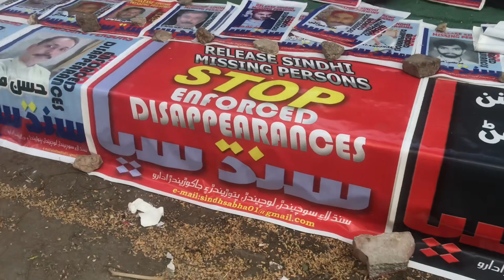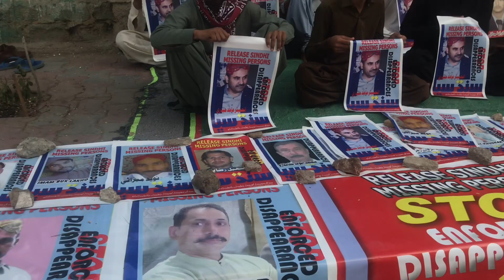Karachi: Sindh Sabha is protesting against enforced disappearances outside the Karachi Press Club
ڪراچي:سنڌ سڀا پاران انعام عباسي جي اڳواڻي ۾ کنڀي گم ڪيل ۽ ڪوڙن ڪيسن ۾ گرفتار سنڌي سياسي ڪارڪنن جي آزادي لاءِ پريس ڪلب اڳيان احتجاج ڪيو پيو وڃي